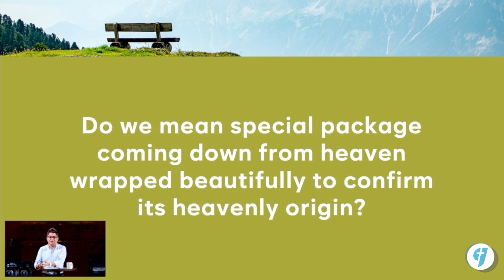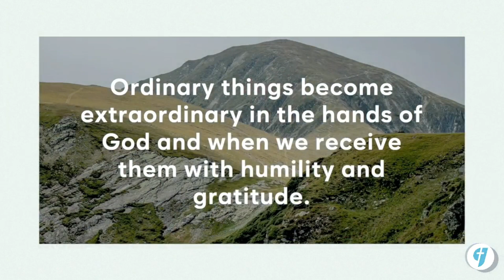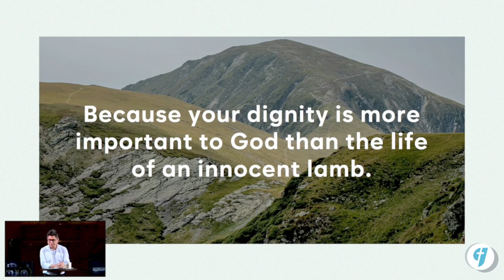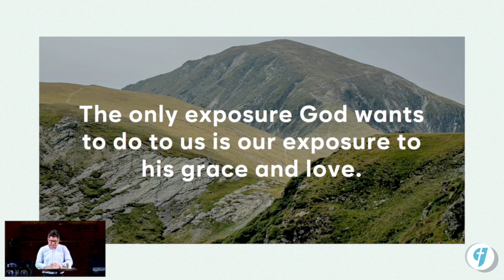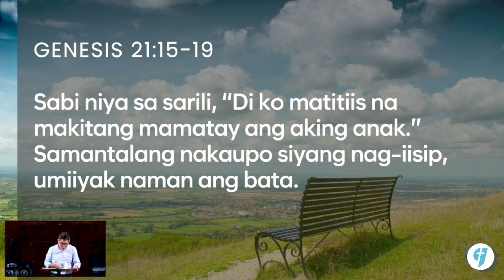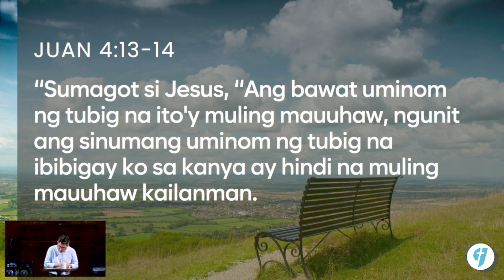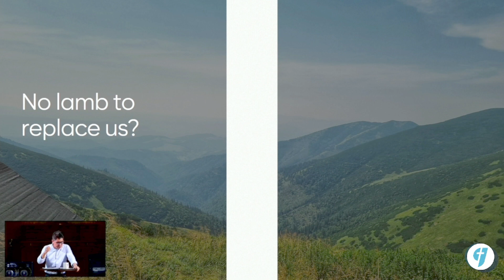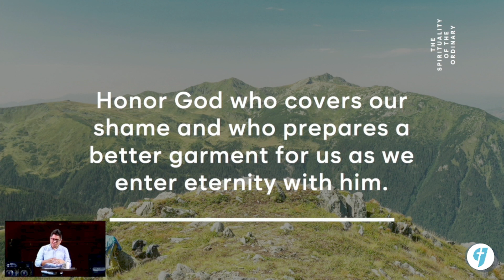The Spirituality of the Ordinary (Part 1)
When we claim that God has performed a miracle in our lives, what do we really mean by that? Do we mean a special package coming down from heaven wrapped beautifully to confirm its heavenly origin?

Verse: 1 Corinthians 10:31